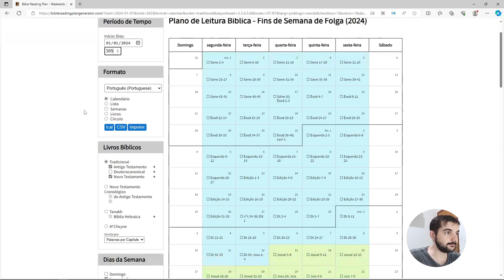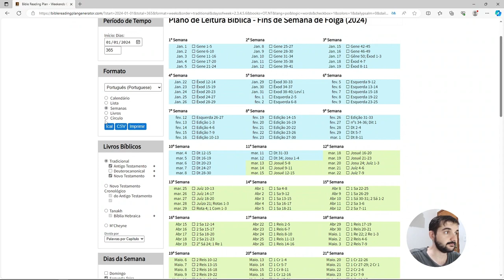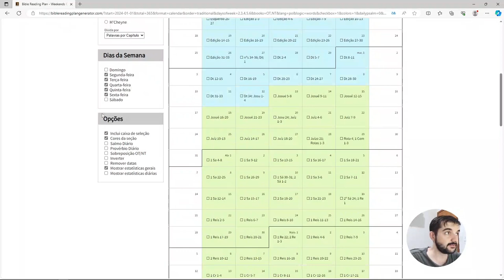Gerador de Plano de Leitura da Bíblia personalizado. Site incrível!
Quer criar seu plano de leitura da bíblia, personalizado? 💥
Confere esse vídeo e veja como é fácil fazer. 📖
Não esqueça de curtir, compartilhar e marcar um amigo.✅